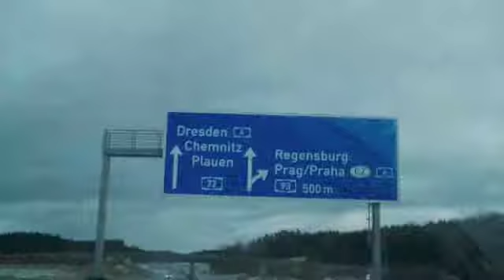We have Fun...!!!..